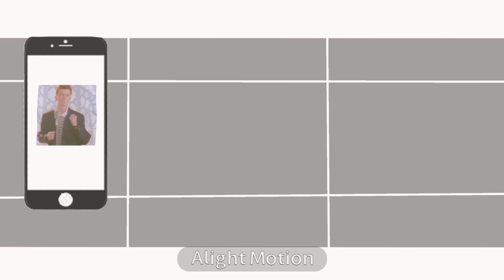˚ ༘♡ ·˚ ₊˚ˑ༄ؘemoji meme♡⑅ ˚꒰ft. irl friends꒱